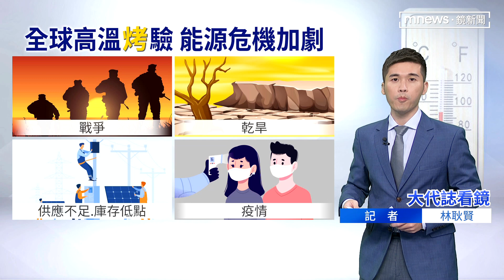【大代誌看鏡】全球高溫「烤」驗 能源危機加劇｜台語新聞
今全球發展面臨數十冬以來的上大考驗，戰爭、洘旱致使能源供應真食力，致使錢直直薄去，通貨膨脹的壓力愈嵐愈重，而且情形閣咧惡化。今仔日的大代誌和觀眾朋友做伙了解。